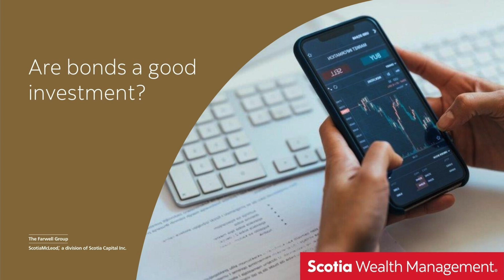Are bonds a good investment?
In this episode, Darren Farwell answers the question "Are bonds a good investment?".

Check out our blog to learn more about various investment vehicles and options like these

We are here to help you through all of life's changes and challenges. For more episodes with tips on how to create a financial plan you can feel confident in, as well as resources on a range of financial topics, please subscribe to our channel or tune in to Zoomer Radio every Saturday morning at 8 AM on AM740.

Change is an integral part of the human experience. And with change comes the creation of new challenges and opportunities, both financially and personally. Our team has over 30 years of experience helping clients navigate all of life’s significant changes, such as transitioning into retirement, preparing for the loss of a spouse, or the sale of a business.

In the end, it’s not just about money. It’s about you and your loved ones.

to learn more about how we can help.